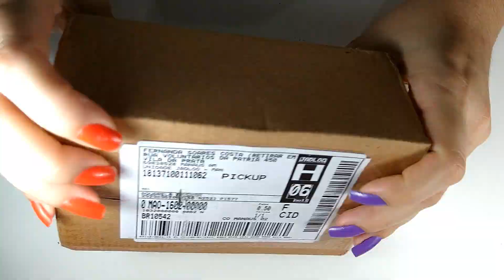Pensei que tinha Glitter - Coleção BLOQUINHO - Colorama | Resenha de Esmaltes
Se inspirou em alguma decoração feita no canal? Então post no instagram com a tag blognailfe.

Encontre tudo o que você precisa para carimbar as unhas na Loja Carimbos de Unhas, acesse – Use meu código para desconto NAILFE

Placas de carimbos, esmaltes e carimbos você encontra na loja APIPILA, acesse – Use meu código para obter desconto de 10% - NAILFE

Esmaltes artesanais Penélope Luz você encontra na Loja Penélope Luz, acesse – Use meu código para desconto NAILFEPL

Bjão